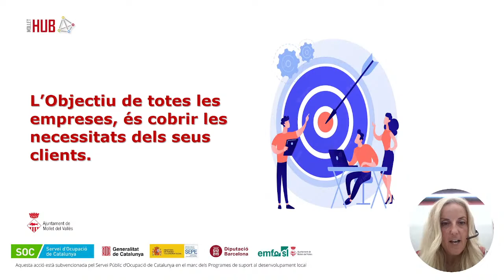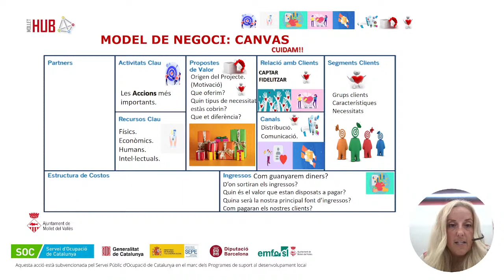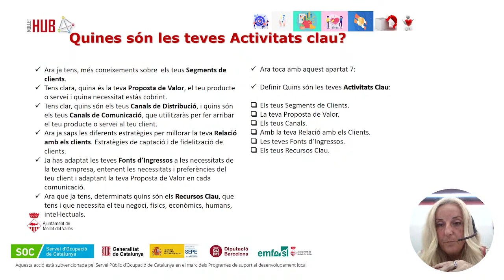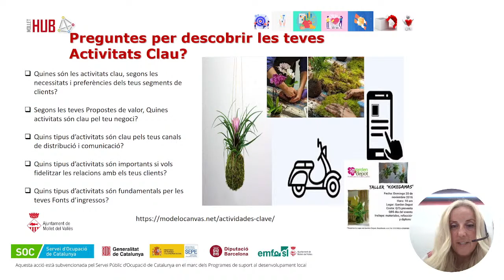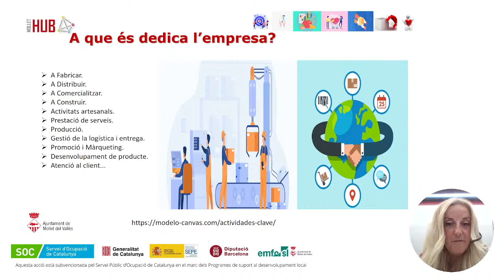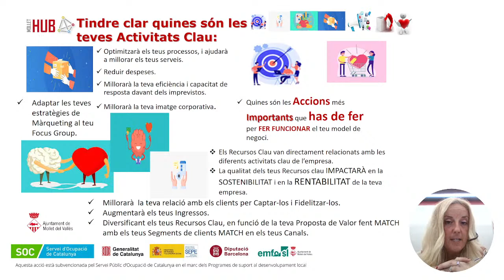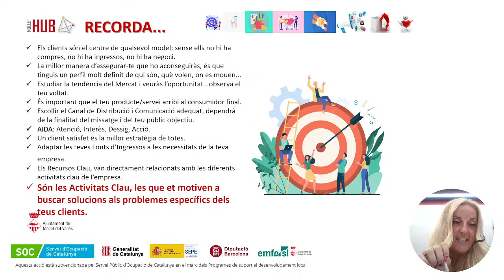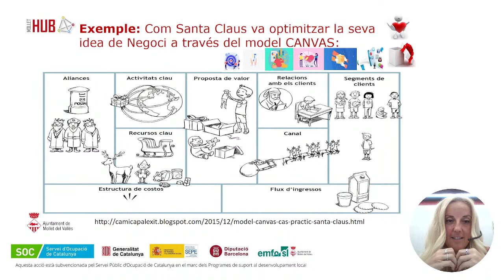Taller de Quins són les Activitats clau? Model CANVAS.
Objectius: QUE FEM?

· Què hem de fer per a que el nostre negoci funcioni?
· Exemple: Entregar el producte al client al seu domicili, estoc de producte, productes de qualitat...
· Quines són les activitats que necessitem realitzar?
· Quines són les activitats BASE del nostre negoci?

Aquesta acció està subvencionada pel Servei Públic d’Ocupació de Catalunya en el marc dels Programes de suport al desenvolupament local.

I com sempre, si necessites més informació o suport, vine al Mollet HUB o truca'ns!
Aquesta píndola formativa estarà disponible, un cop finalitzada, al repositori de vídeos del canal de YouTube: MolletHub TV

Des de l'Ajuntament de Mollet del Vallès, a través del MolletHub, us oferim formació online en directe. Aquest servei s'adreça a professionals, comerços, autònoms, emprenedors i empreses.

Tens 2 minuts? La teva opinió ens ajuda a millorar. i respon una breu enquesta. Les teves propostes ens ajudaran a millorar i a crear noves accions adaptades a tu i a les teves necessitats.

Si necessites assessorament sobre el tema tractat a la formació, et recordem que ens pots trucar al 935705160 de dilluns a divendres de 8.45 a 20h o enviar un correu a . També pots venir presencialment a l'Av. Jaume I, 32 de Mollet del Vallès. T'esperem!